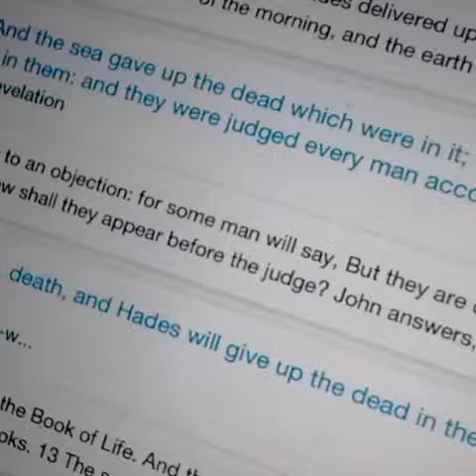I know.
Made it out and came back in...for you!